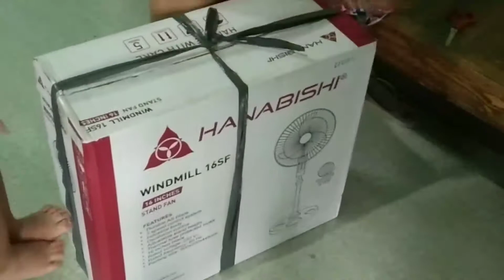FULL TIME MOM JOURNEY /KATAS NG YOUTUBE